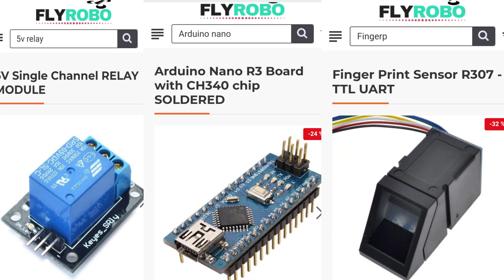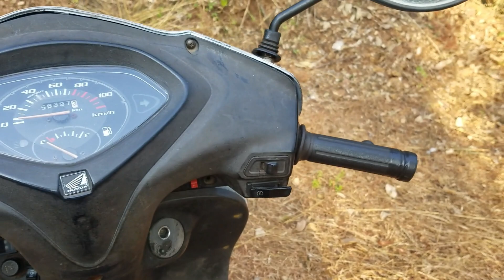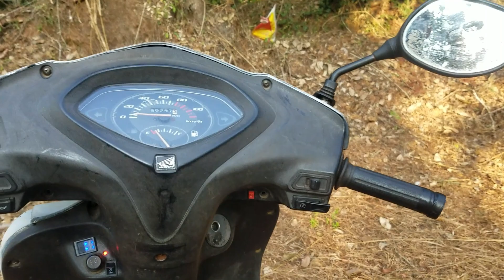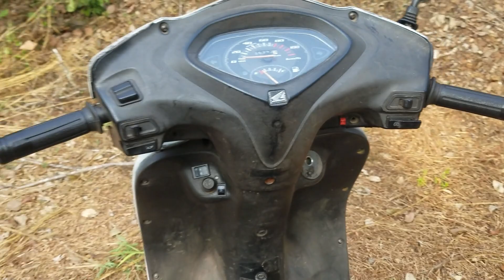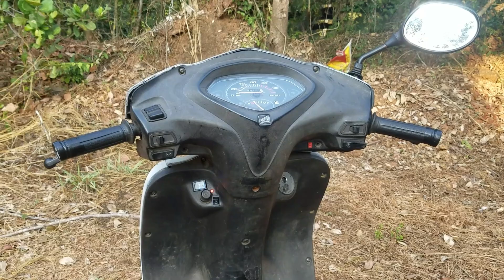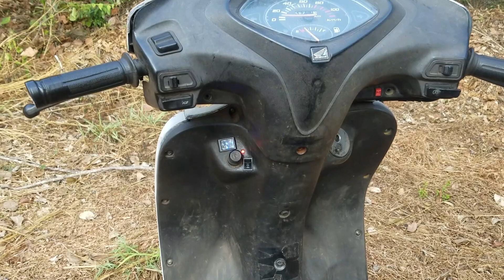Fingerprint Lock On Any Bike | നിങ്ങളുടെ ബൈക്ക് ഫിംഗേർപ്രിന്റ ആക്കാം...!!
Fingerprint Lock On Bike
Bike Fingerprint
creatives one malayalam
arduino project
arduino project malayalam